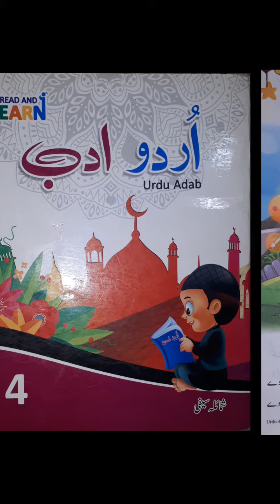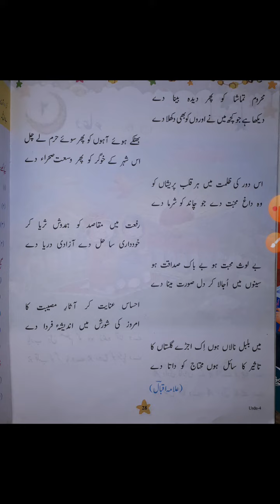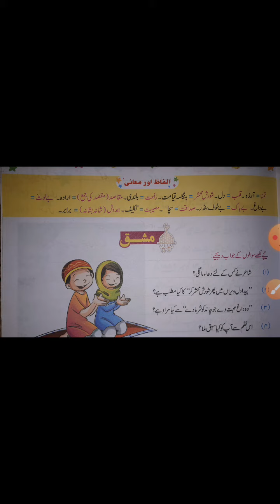Urdu | Std. 7th | Ch-6 W/M | By Wahdat